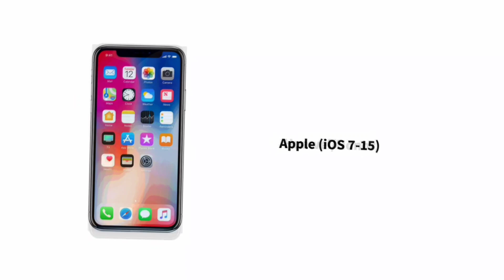All phones charging sound (Updated)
New sounds in this video:

Meizu
Xiaomi (MIUI 6-8)(Now staticless)
Xiaomi (MIUI 8.1-9) (Now staticless)
Xiaomi (MIUI 10-12) (Wireless)
Xiaomi (MIUI 12.5) (Wireless)